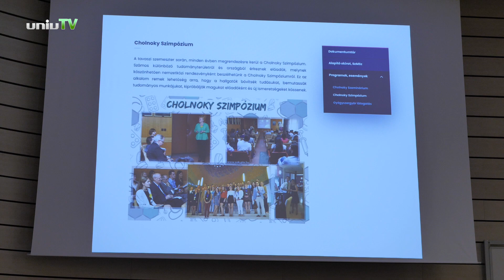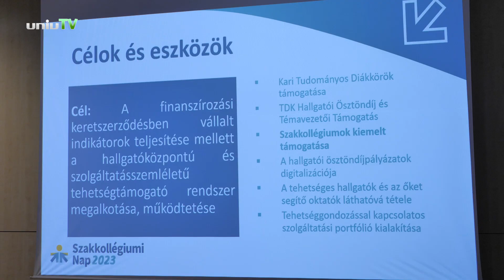Szakkollégiumi Napok a tudományos kapcsolódásokért - PTE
A Pécsi Tudományegyetem Hallgatói Szolgáltatási Központ és az Egyetemi Hallgatói Önkormányzat az idei évben hagyományteremtő szándékkal szervezte meg az első Szakkollégiumi Nap – 2023 rendezvényt. Az esemény elsődleges célja volt, hogy egy teljes napot szenteljen a Pécsi Tudományegyetem szakkollégiumi rendszerében zajló szakmai munkának. Az esemény során a PTE hallgatói megismerhették a szakkollégiumok munkáját, a különböző rendezvény- és közösségszervezés és a társadalmi felelősségvállalás vonatkozásában. Ezen felül a rendezvény találkozási pontot teremtett a PTE szakkollégista hallgatóinak, hogy egymás munkáját is megismerhessék és szakmai együttműködések alakulhassanak ki.